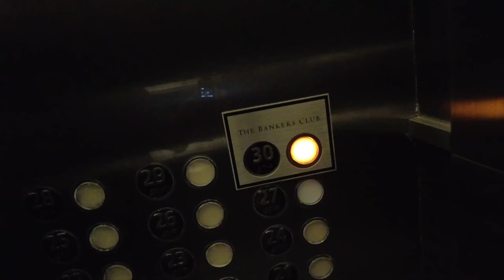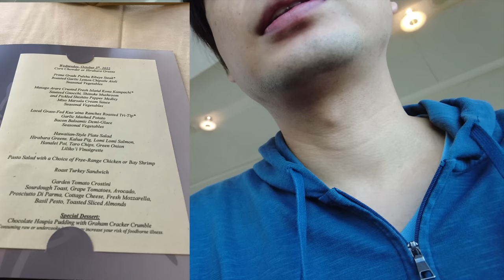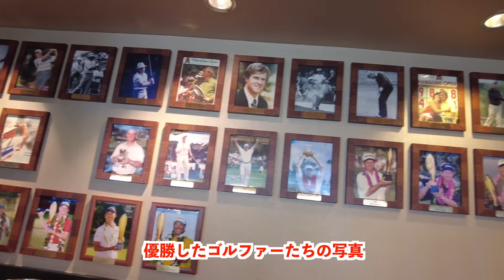【ハワイ旅行記Day 2】会員制VIPクラブ２つに潜入！【The Bankers Club, Waialae Country Club】Vlog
‹出演者情報›
もりてつ
発音指導士